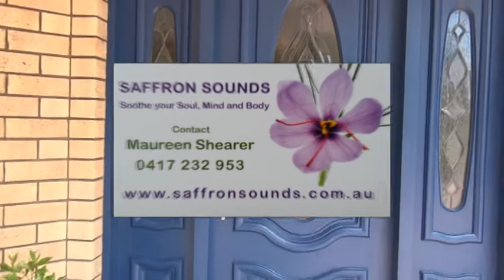SAFFRON SOUNDS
Introductory six minute video to showcase Saffron Sounds. Mindfulness Coaches, John and Maureen Shearer have opened their new Sound Therapy room in Hervey Bay. Enhance your world with sonic resonance and experience the vibrational energy of these almost magical musical instruments.